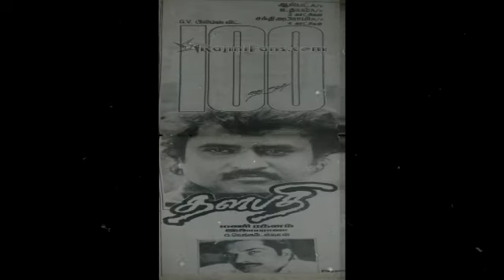THALAPATHI movie 1991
Thalapathi (transl. The Commander) is a 1991 Indian Tamil-language crime drama film written and directed by Mani Ratnam, and produced by G. Venkateswaran